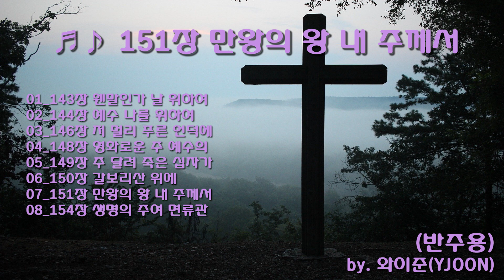[Collection] 온라인 예배 고난 주간을 위한 반주용 찬송가 Piano By. 와이준(YJOON)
코로나가 다른나라에 비해 우리나라는 많이 잠잠해진것 같지만 아직 많은 교회가 온라인 예배로 예배하는것 같습니다.
그래서 도움이 될까 싶어서 만들었습니다!

이 반주용 버전은 앨범으로도 발매가 되긴 했지만 예배용으로 잘 사용되었으면 좋겠어서, 예배용으로 편하게 사용하셔도 좋습니다!

발매일
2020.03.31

재즈피아니스트 와이준(YJOON) [온라인 예배 고난 주간을 위한 스페셜 앨범 (Special Album for Passion Week)] 발매

2017년 3월부터 위클리와이준(Weekly YJOON)을 진행하겠다고 밝힌 재즈피아니스트 와이준(YJOON)의 2020년 3월 앨범이 공개되었다.
이번 앨범은 요즘 코로나19 사태로 인해 온라인 예배로 많이 예배하는 교회가 대다수인데, 그래서 온라인 예배에 도움이 되고자 와이준이 만든 찬송 반주와 이지리스닝 버전 찬송이다.

[Credit]

01_143장 웬말인가 날 위하여 (Easy Listening)
02_144장 예수 나를 위하여 (Easy Listening)
03_146장 저 멀리 푸른 언덕에 (Easy Listening)
04_148장 영화로운 주 예수의 (Easy Listening)
05_149장 주 달려 죽은 십자가 (Easy Listening)
06_150장 갈보리산 위에 (Easy Listening)
07_151장 만왕의 왕 내 주께서 (Easy Listening)
08_154장 생명의 주여 면류관 (Easy Listening)
09_143장 웬말인가 날 위하여 (반주)
10_144장 예수 나를 위하여 (반주)
11_146장 저 멀리 푸른 언덕에 (반주)
12_148장 영화로운 주 예수의 (반주)
13_149장 주 달려 죽은 십자가 (반주)
14_150장 갈보리산 위에 (반주)
15_151장 만왕의 왕 내 주께서 (반주)
16_154장 생명의 주여 면류관 (반주)

-Arranged and performed by 와이준(YJOON)